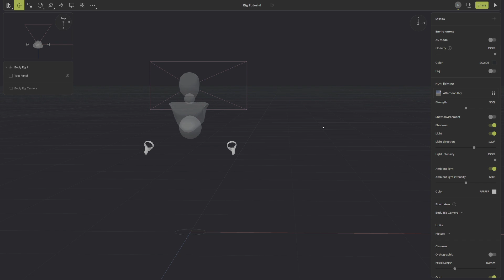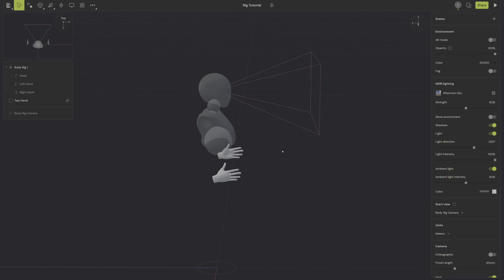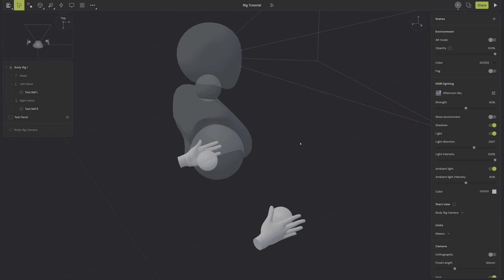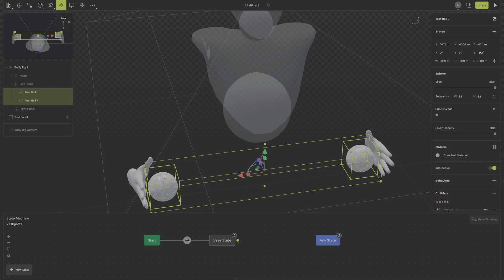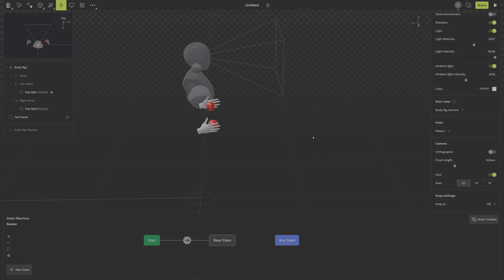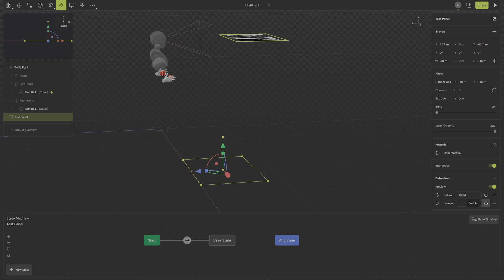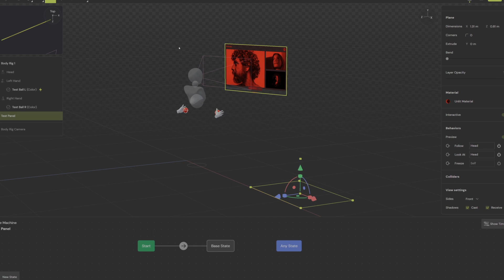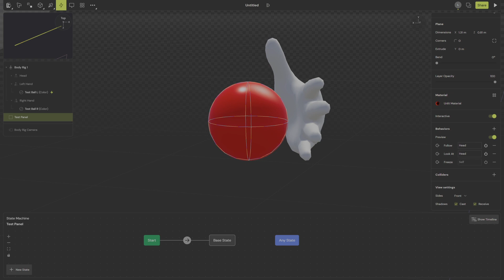🕺 🎮 FIRST XR BODY CANVAS! Designing limitless possibilities!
Design for your physical body in the digital world! In this tutorial I will walk you through the first design XR Body Canvas!

I designed this bad boy at @BeziHQ for all of you, so I hope you enjoy it!

📖 Chapters -
00:00 - Intro
00:32 - What is the Body Rig?
01:03 - Body Rig Anatomy
03:05 - Parenting Object To Your Body!
05:33 - Previewing Parented Object In Headset.
06:01 - Adding Colliders To Your Rig!
08:28 - Testing Out Colliders In Headset.
08:51 - Adding Behaviors To Your Rig.
09:16 - Have A UI Panel Follow Your Body!
10:34 - Have Your UI Panel Look At You At All Times!
11:49 - Sample and Freeze Your UI Panel In Space!
13:31 - My Early Experiments With The Rig!
14:56 - Outro